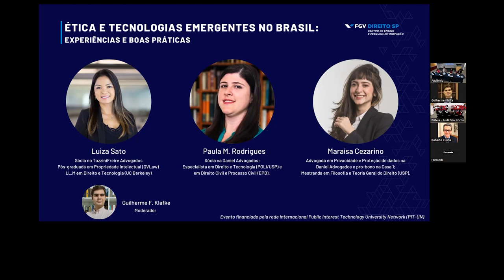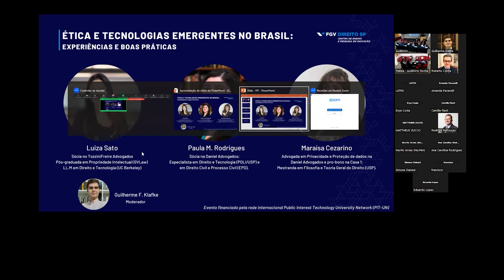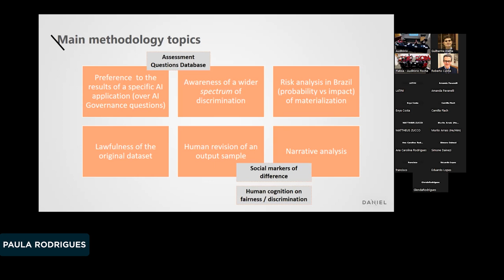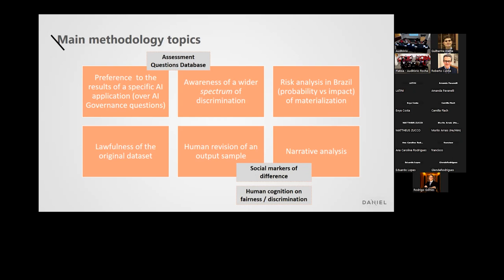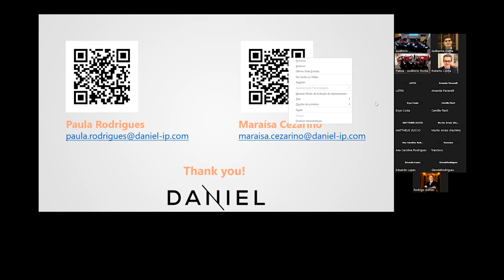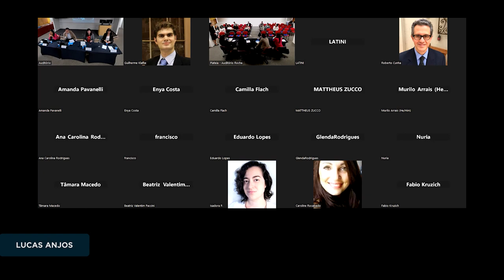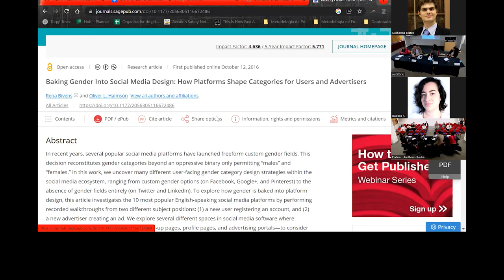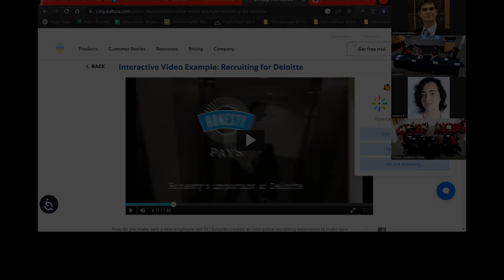FGV Direito SP | Ética e Tecnologias Emergentes no Brasil: Experiências Boas Práticas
Entre os dias 15 e 16 de dezembro de 2022, o Centro de Ensino e Pesquisa em Inovação (CEPI), da FGV Direito SP, sediou o evento ""Technologist Code of Ethics Roundtable"", promovido pela Public Interest Technology University Network (PIT-UN).

No segundo dia, diversos especialistas foram convidados para um World Café e divididos em três salas de discussão, com os seguintes temas:

1) Como o interesse público e a ética podem ser conciliados no processo de desenvolvimento tecnológico, relatada por Ana Carolina Silva e Guilherme Balbi;

2) Quem deve ser incluído no processo ético para evitar ""ethics washing"", relatada por Enya Costa e Laurianne-Marie Schippers; e

3) Como diretrizes éticas podem ser operacionalizadas e gerar impactos positivos, relatada por Deíse Maito e Tatiane Guimarães.

Os principais achados foram apresentados e discutidos no auditório da Escola de Direito de São Paulo da FGV. A mesa foi moderada por Guilherme Forma Klafke, professor do FGVlaw e líder de pesquisas do CEPI, e Lucas Maldonado D. Latini, pesquisador do CEPI.

Nesse vídeo, você poderá conferir as apresentações e os debates sobre cada um dos temas, com os comentários feitos pelos participantes.

A equipe do CEPI FGV Direito SP agradece a Ana Carolina Lima, André Gualtieri, Andriei Gutierrez, Caroline Rocabado, Cláudio Lucena, Daniel Neves Forte, Dora Kaufman, Edson Amaro Junior, Fernando Osório, Giovanna Michelato, Gustavo de Moura Souza, Gustavo Rodrigues, Isabella Henriques, Lucas Anjos,

Marcelo Fonseca Santos, Michel Pereira, Michel Roberto de Souza, Paloma Mendes Saldanha, Pedro de Perdigão Lana e Rodrigo Pinho e a todos que colaboraram com esse importante trabalho.
Este é um vídeo promovido pela FGV Direito SP.

Imagens e vídeos: FGV Direito SP
Produzido por: FGV Direito SP e Capim Filmes (dez/2022)